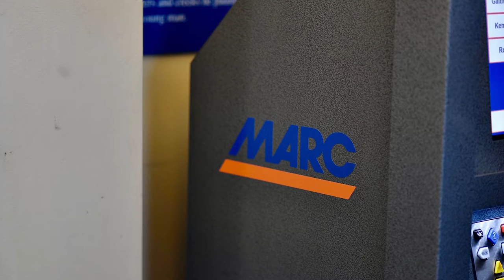Week In Review: December 20, 2019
This week in West Virginia, Santa made a special stop at Chamberlain Elementary to make the season brighter and Gov. Justice announced that WV has reached an agreement with the State of Maryland to continue MARC Train service in the Eastern Panhandle. To view this week’s full newsletter on the Governor’s